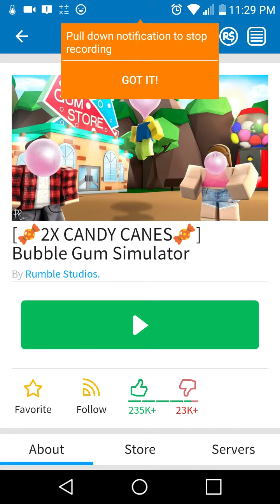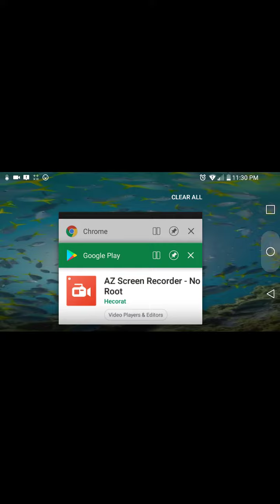Playin ROLBLOX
ADD ME ON ROBLOX. MY NAME IS RushDunk05